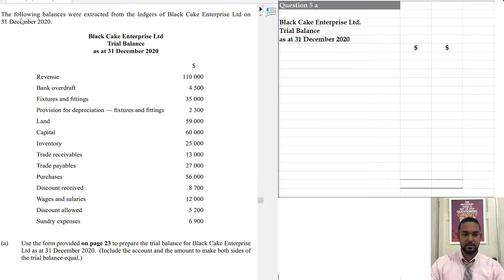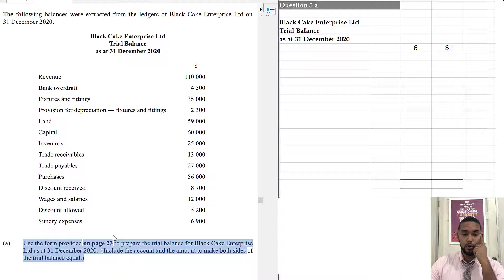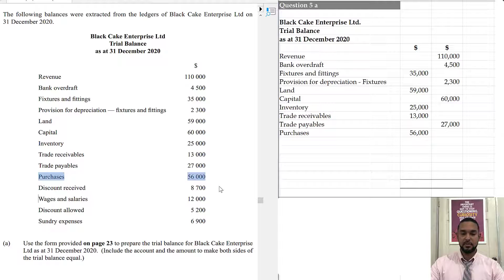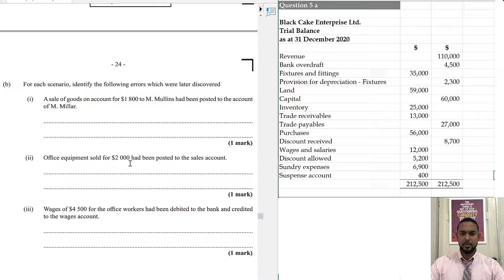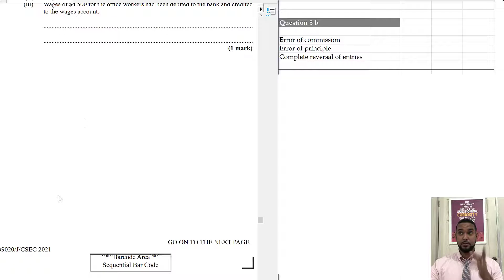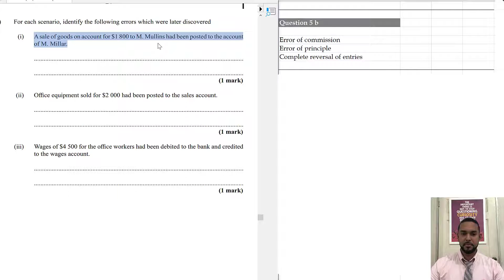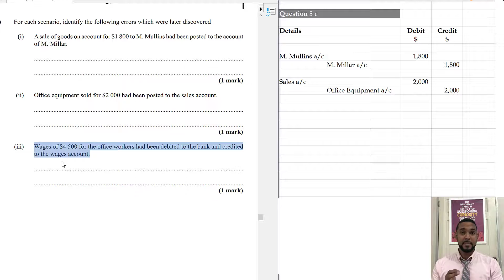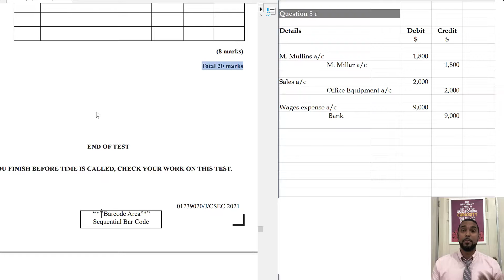PoA Jan 2021 P2 Q5 - Solutions - Trial Balance and Error Correction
In this video I show the solution for question 5 from the PoA Jan 2021 P2.

Follow this link to get FREE PAST PAPER SOLUTIONS in PoA, Maths, and Add Maths

Remember...
You can BE ANYTHING you want to be,
You can DO ANYTHING you want to do,
IF you have the correct MINDSET,
and you PUT IN THE WORK

Along the way you are bound to have difficulty,
YOU ARE GOING TO MAKE MISTAKES,
and that's ok,
WE ALL DO.

Be sure to ask for help :)
And, be sure to help those who ask you for it.

And, if what you are doing isn't working,
Then you need to try
A
Different
Ap proach
To it

You need to ADApT

Because change is the only constant.

Much love!